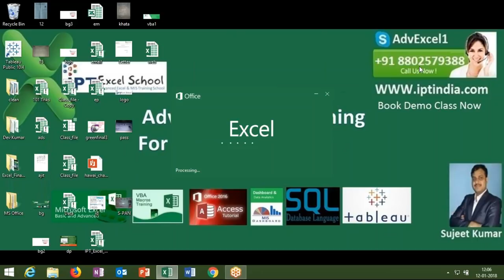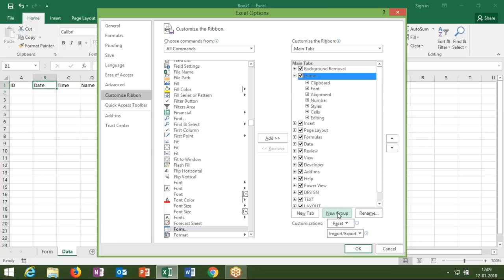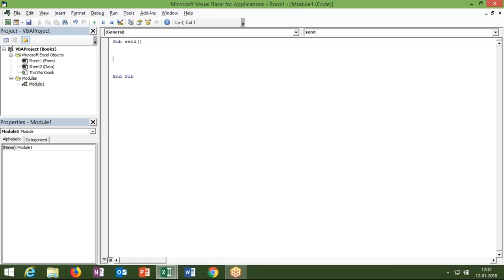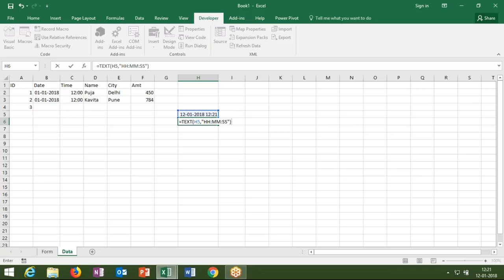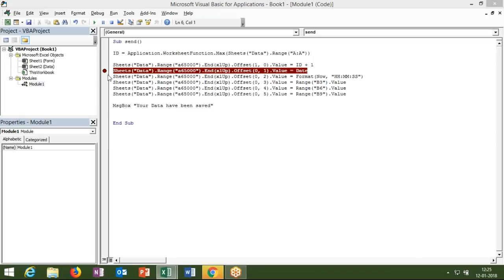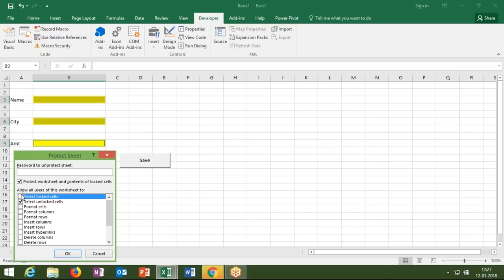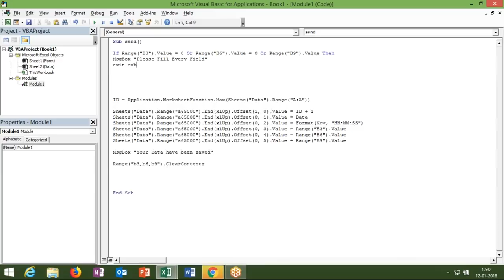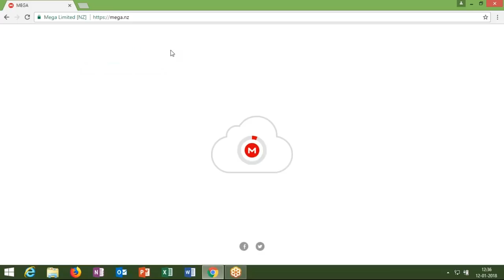Make an Form with VBA Macros in Hindi